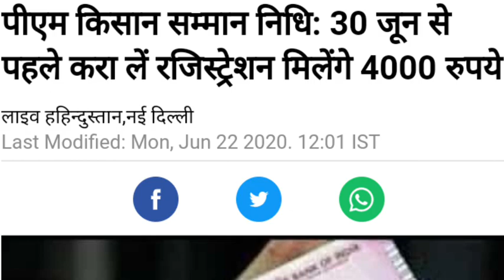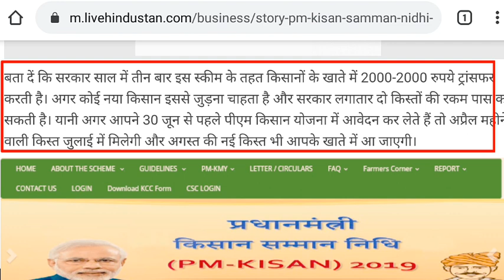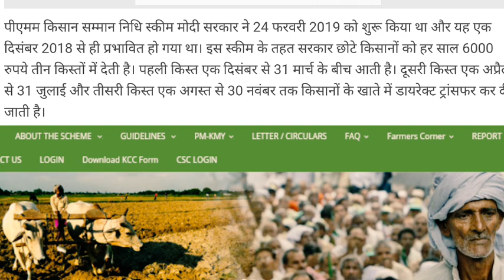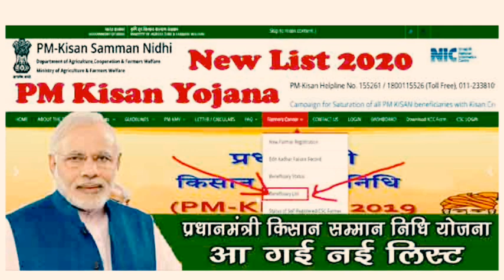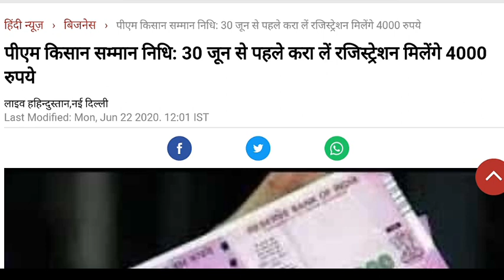जल्दी करा ले रजिस्ट्रेशन मिलेगा 4000 रुपए,kisan samman nidhi yojna,kisano ko milega labh